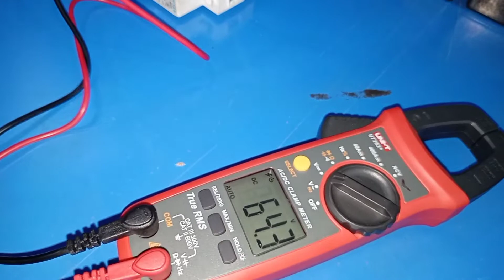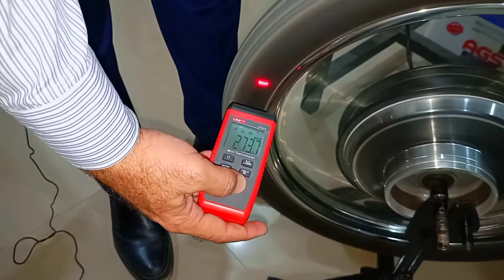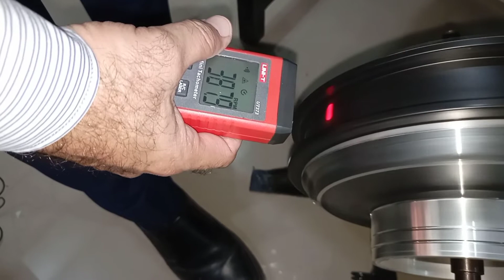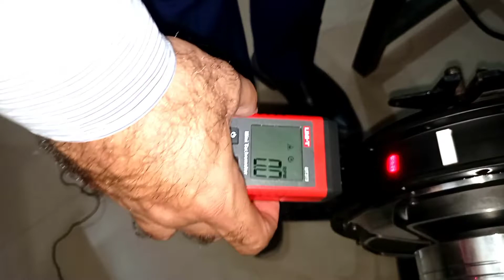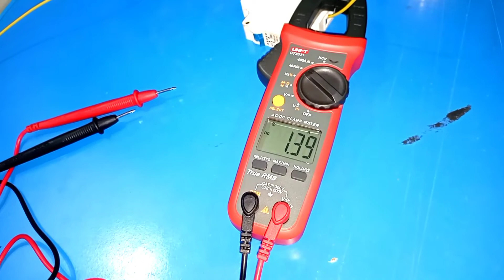Now it is not difficult for everyone to build an electric motorcycle.